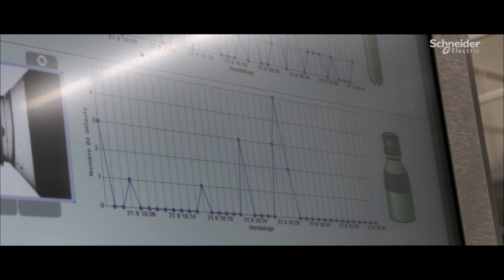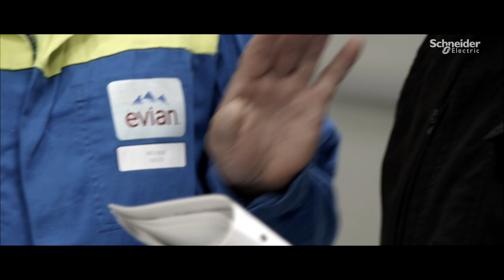Evian innove à la source pour rendre ses opérations plus efficaces et durables | Schneider Electric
Danone Evian souhaitait moderniser son usine d'embouteillage afin de distribuer son eau minérale de manière plus durable et d'augmenter son efficacité énergétique. Découvrez comment Schneider Electric les a aidés à moderniser et à maintenir leur installation pour atteindre cet objectif dans le cadre d'un budget d'exploitation contrôlé, en commençant par un audit.